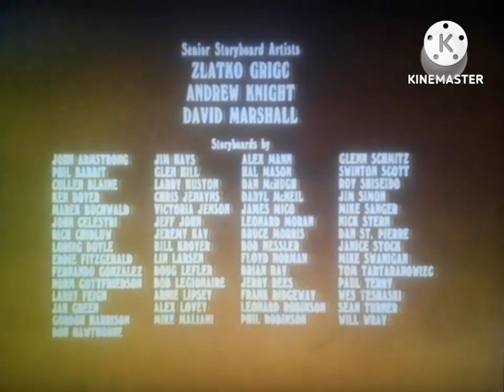heathcliff credits polish